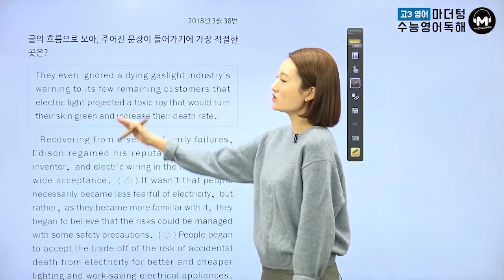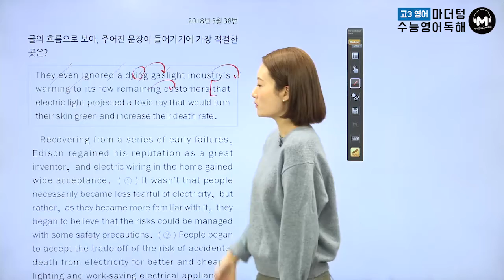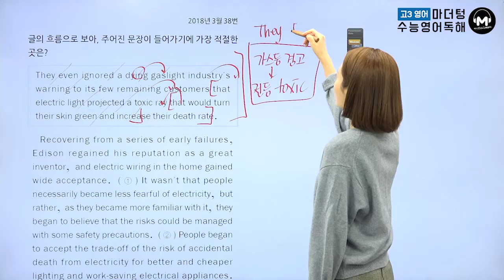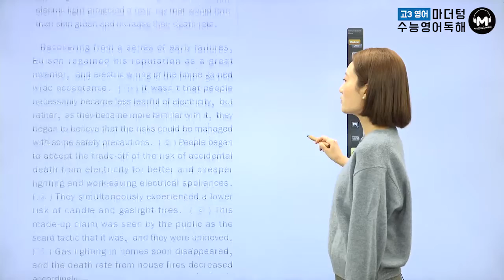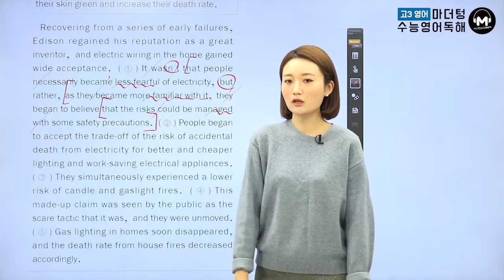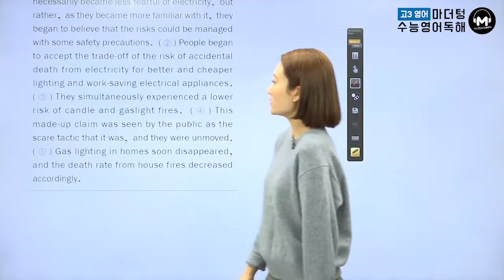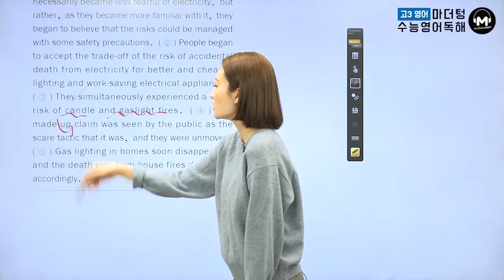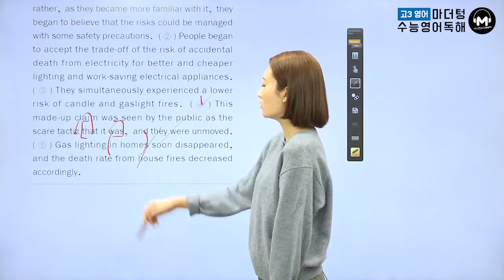[마더텅] [수능기출 영어 독해] 2018년 3월 38번 (해설 : 김유진 선생님)